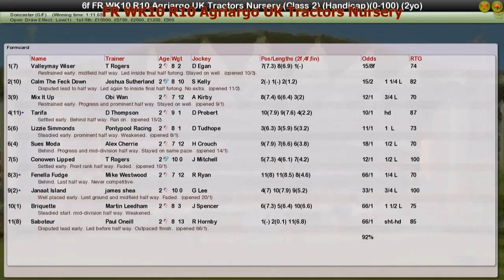FR WK10 R10 Agriargo UK Tractors Nursery